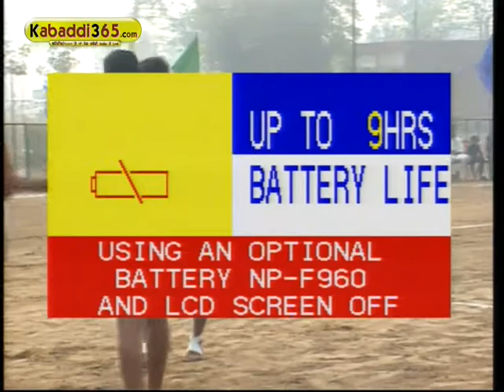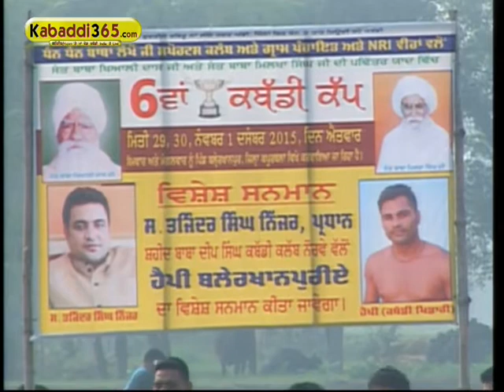(1) Balerkhanpur (Kapurthala) Kabaddi Tournament 1 Dec 2015